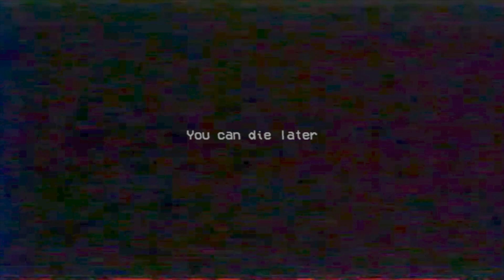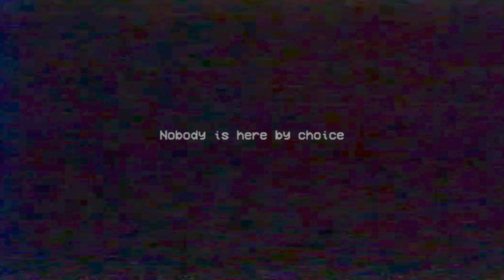Poppy Playtime Chapter 2+3 Jumpscares & Grinder & Ending | Showing All New Mods (1)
Poppy Playtime Chapter 2+3 Jumpscares & Ending | All Mods Update | Poppy, Nightmare Momy, Puppet, Sonic, Sun, Vanny, Tom, Boxy Boo, Blue, Chica FNAF